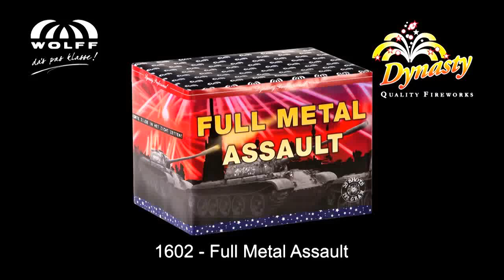Wolff Vuurwerk: 1602 Full Metal Assault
Super glitterstaart cake met 39 schoten in fanshape: glitterende crackling staarten en luide knallen met blinking boeketten.